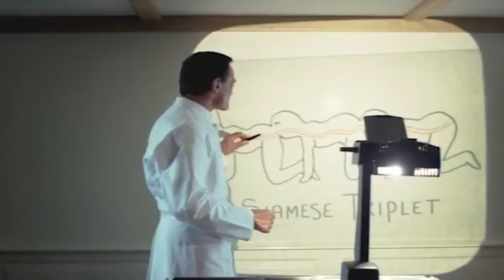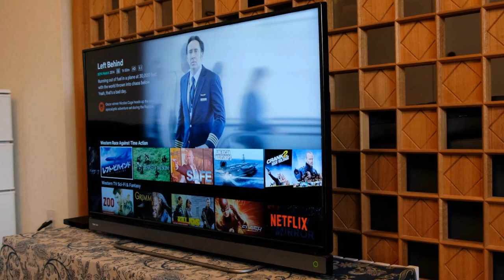The German Horror Film That's Taking Over Netflix's Top 10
What happens if you don't respect your elders? As far as the horror movie "Old People" is concerned, a lot more than a request to speak to the manager.